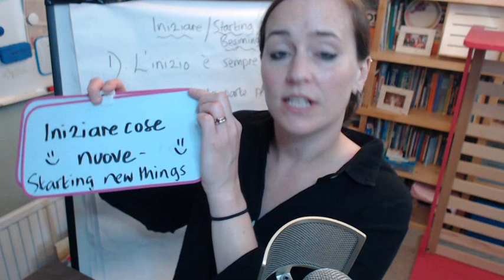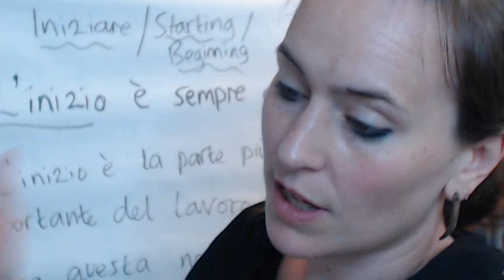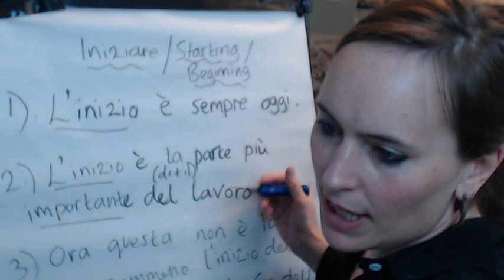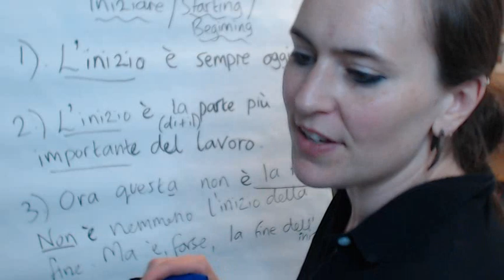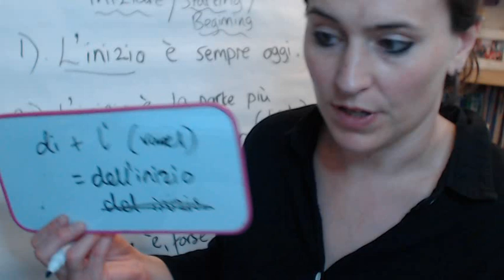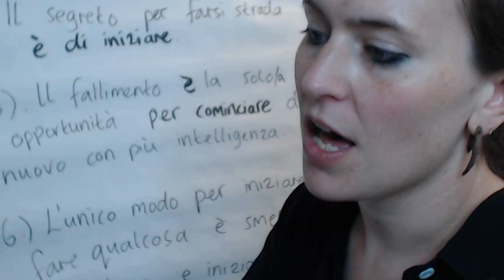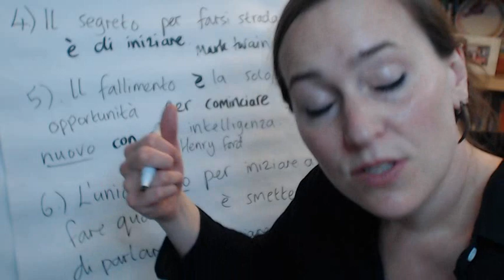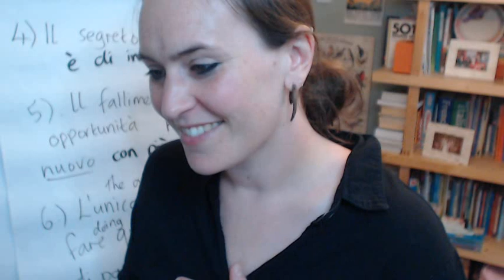Iniziare Cose Nuove - Starting New Things - Italian Club September 2023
In this video, Charlotte looks at 6 quotations in Italian about beginning/new beginnings.
Charlotte reads aloud the six quotations which she has written on her flip chart and then returns to each individual quotation to discuss the parts of speech of the words in each sentence.
She highlights in particular the verbs, adjectives and nouns (and their synonyms/antonyms) that appear in each sentence, models their pronunciation and offers their English counterpart/s. Charlotte also gives example phrase or sentence translations in English for each noun or adjective and explains some of the contexts in which you might encounter said word/s.

There is also discussion of the frequent use of the verb 'essere' (to be) which appears often in this content in the present tense in both its affirmative and negative forms. Charlotte highlights prepositions and combined/articulated prepositions (e.g. del/dell' & della), articles and superlatives. I hope you find these resources to be comprehensive and helpful. Please do drop me a line if you have any questions, comments or ideas for future club content. If you find the video tutorial useful, I would really appreciate you giving the video a thumbs up and/or leaving a comment.  In the meantime, I would like to thank you for your custom and support and here's wishing you all the best.

Many thanks for watching and, if you would like to become an Italian club member, please follow this link to my website where you can read about the benefits included in the membership
You can also purchase your membership here to receive a monthly PDF handout and accompanying video tutorial.

Grazie mille e alla prossima volta! Thank you very much and until next time!
Charlotte.